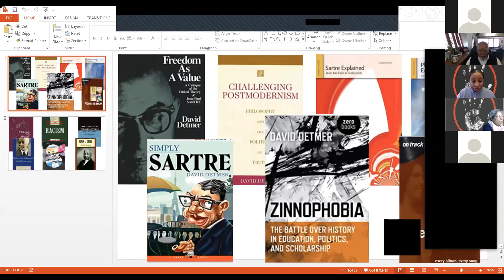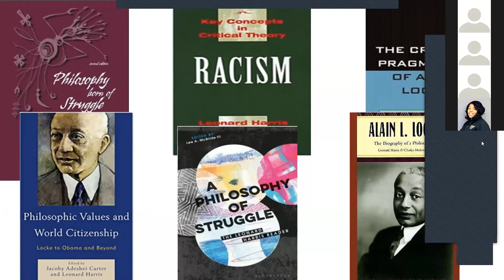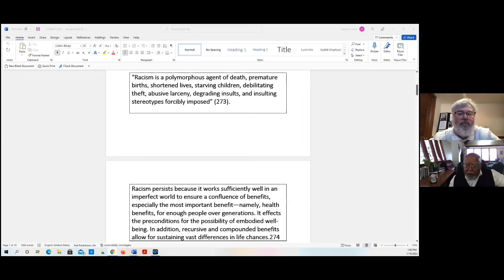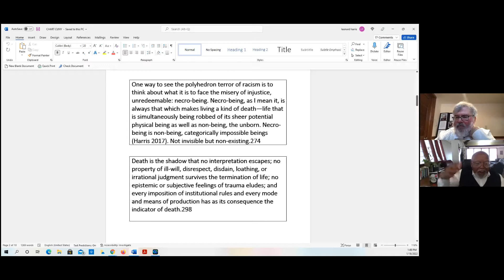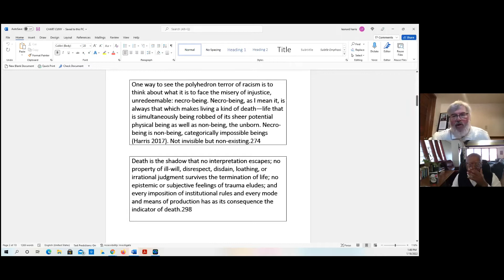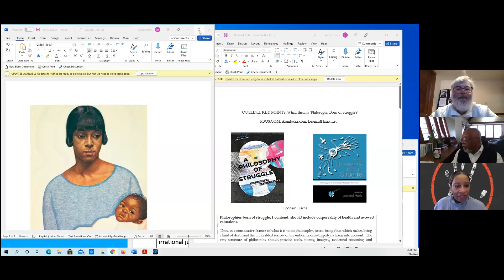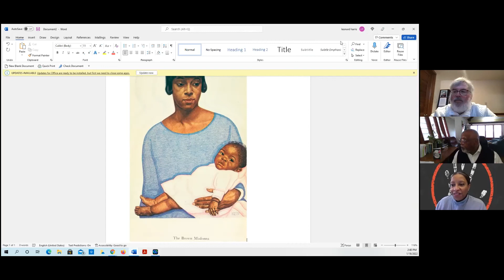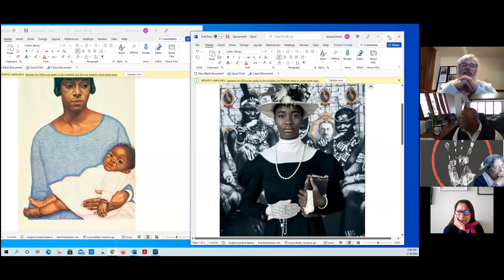Necro Being Interview of Leonard Harris, Ph D , with David Detmer, Ph D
Interview of Leonard Harris, Ph.D., Professor of Philosophy at Purdue West Lafayette by PNW Professor of Philosophy David Detmer, Ph.D.